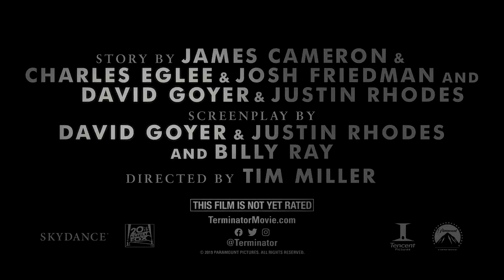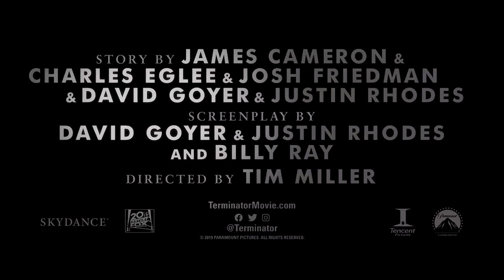Terminator Dark Fate - Spoiler Review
Spoilers Ahead you have been warned! Myself and Papa Prime sit down and discuss Dark fate as well as many other aspects of the terminator universe